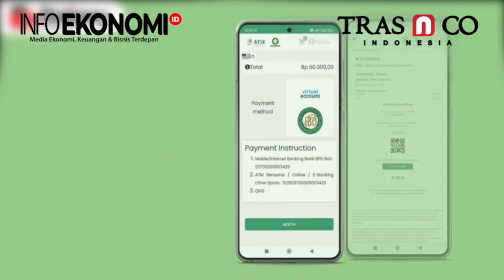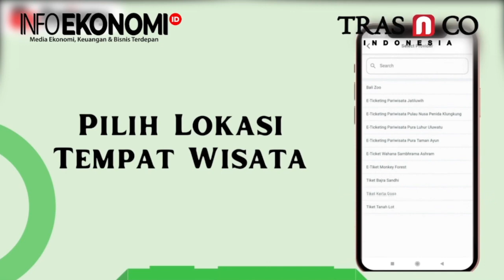SUKSES BANGUN CORPORATE BRAND, BANK BALI RAIH TOP CORPORATE FINANCE AWARD 2022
"Terpacu Berinovasi untuk Kinerja dan Layanan Terbaik.."

PT Bank Pembangunan Daerah Bali mendapatkan anugerah TOP CORPORATE FINANCE AWARD 2022 yang digelar INFOEKONOMI.ID dan TRAS N CO INDONESIA pada Rabu, 26 Oktober 2022.

Wakil Kadiv Umum dan Kesekretariatan PT BPD Bali, Ni Nyoman Sri Utari Tresna, S.E. yang menerima secara resmi penghargaan ini dalam ucapan terima kasihnya mengatakan, TOP CORPORATE FINANCE AWARD 2022 menjadikan seluruh jajaran Bank Bali terpacu untuk terus berinovasi memberikan kinerja dan layanan terbaik kepada masyarakat.